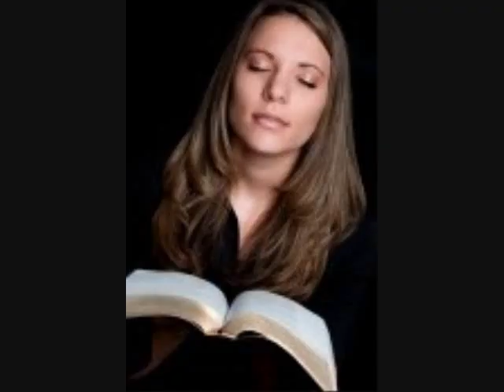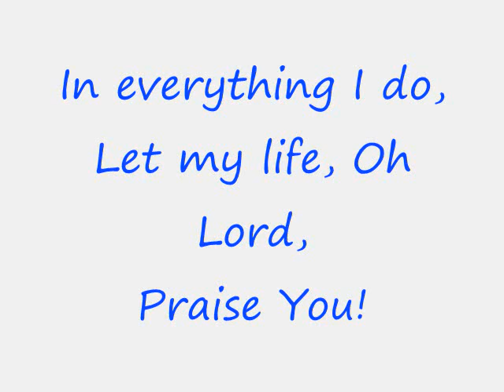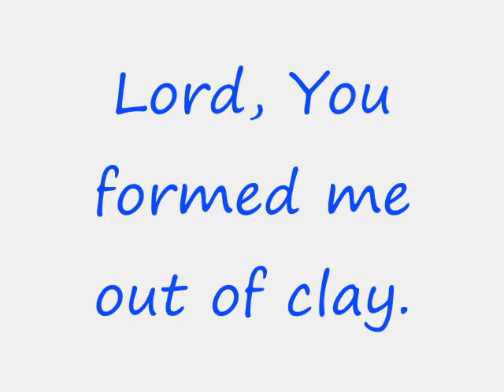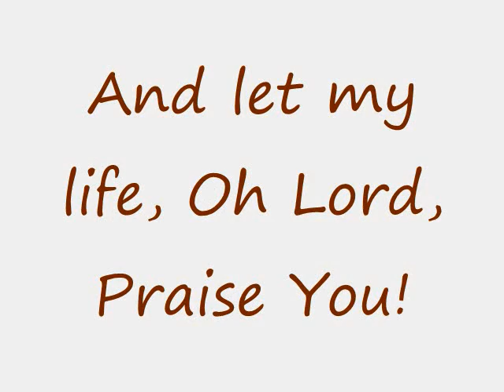Praise You.wmv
GLAD Trio singing Praise You